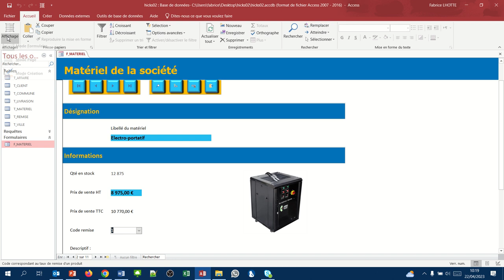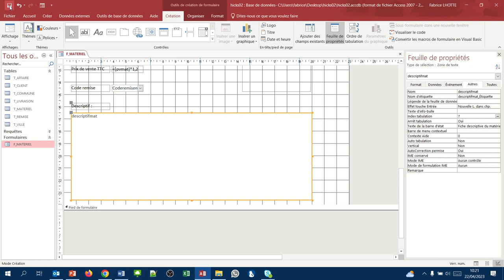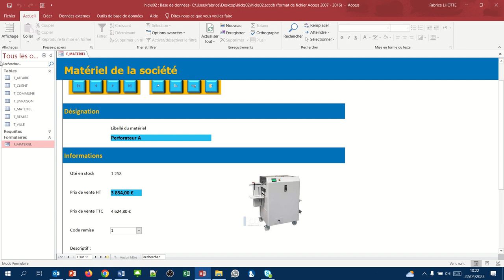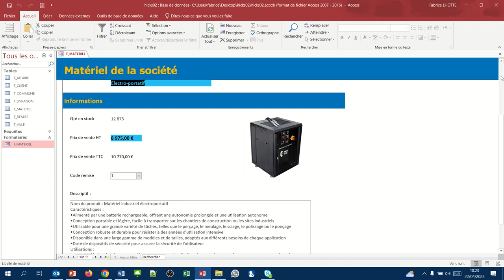Ordonner les tabulations (Formulaires Access 11)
Comment ordonner le passage d'un champ à l'autre lorsque l'on appuie sur la touche de tabulation ?